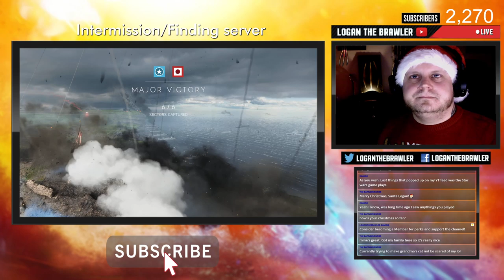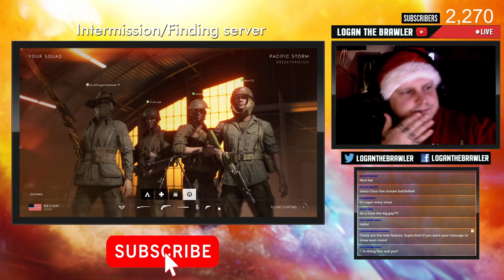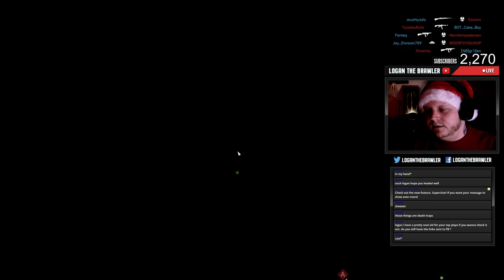LIVESTREAM - HolidayStream | BATTLEFIELD V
⭐️Youtube Members: skojjainte, Markus Hedetoft, Mullish, D.Haynesworth, Lars-Erik Olsen, VirreH, Spatler, Joker-MD, Anders Rindeholm-Osbeck, Garsta, Realtoxic